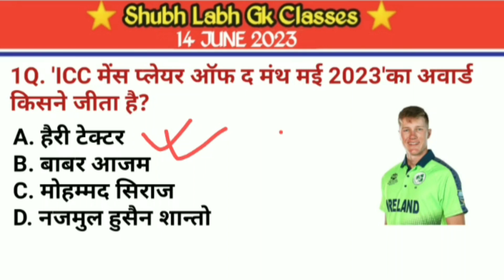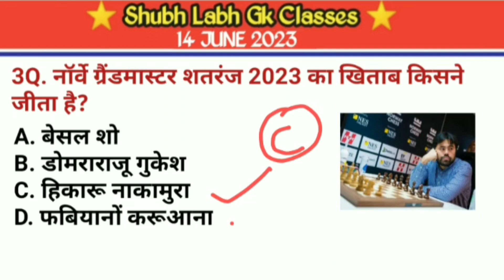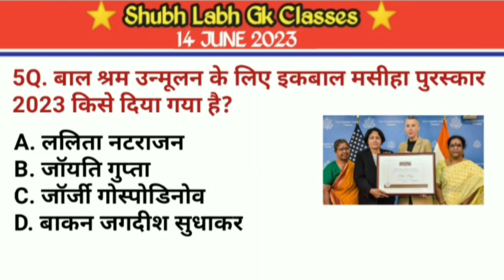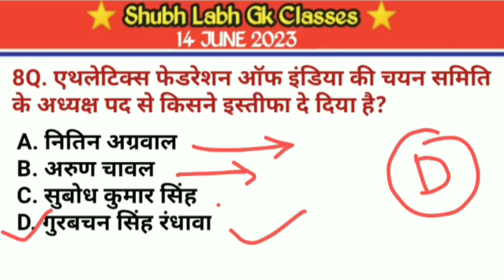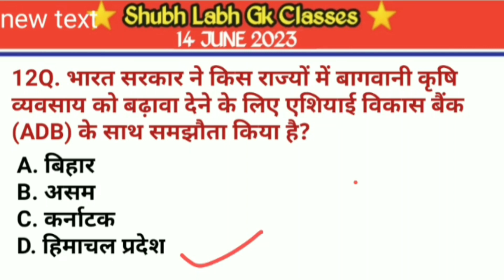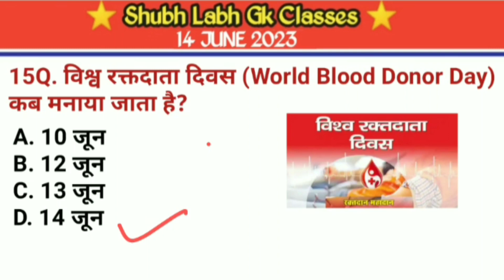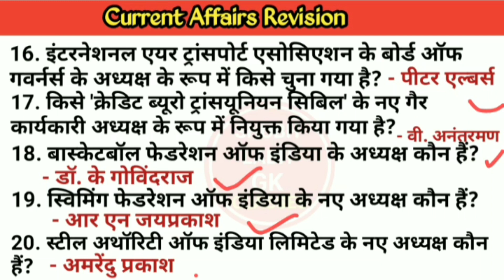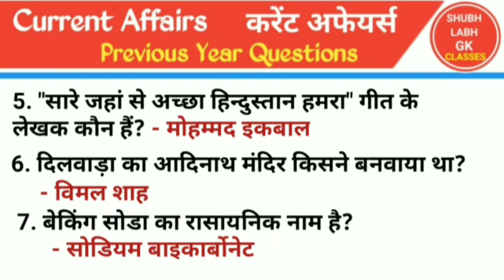करेंट अफेयर्स 14 जून 2023/Current Affairs 14 June 2023/Shubh Labh Gk Classes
Your Queries  ?
करेंट अफेयर्स
Current Affairs
खेल और सम्मान
Sports and honours
Static Gk
Gk History
Gk Polity
Gk Geography
Gk Biology
Gk Science
Computer knowledge💻
Math 📐📊📚
Reasoning
Monthly Current Affairs April 2023
Monthly Current Affairs March 2023